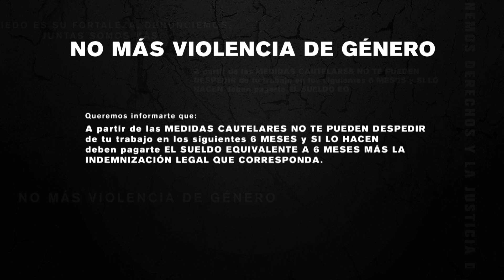Mujeres de Negro y Tenfield tienen algo para decirte - 3